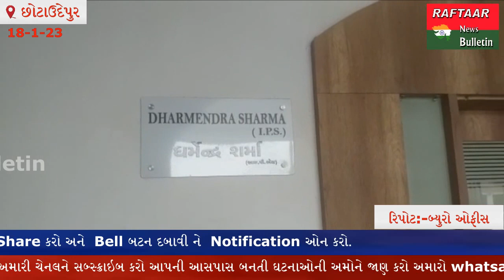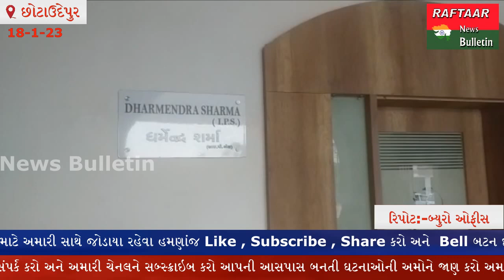CHHOTA UDEPUR:-પ્રોહીબીશનના ગુનાના કામે નાસતા ફરતા રાજ્યબહારના આરોપીને ઝડપી પાડવામાં આવ્યો.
શ્રી સંદીપ સિંહ પોલીસ મહાનિરીક્ષક વડોદરા વિભાગ, વડોદરા નાઓ તથા શ્રી ધર્મેન્દ્ર શર્મા, પોલીસ અધિક્ષક છોટાઉદેપુર નાઓની સુચના અને માર્ગદર્શન હેઠળ છોટાઉદેપુર જીલ્લામાં ગુનો કરી નાસતા ફરતા તથા પકડવાના બાકી હોય તેવા જીલ્લાના તેમજ જીલ્લા બહારના આરોપીઓની ધરપકડ કરી અસરકારક કામગીરી કરવા સારૂ શ્રી વી.બી.કોઠીયા પોલીસ ઇન્સ્પેકટર લોકલ ક્રાઇમ બ્રાન્ચ છોટાઉદેપુર નાઓના માર્ગદર્શન હેઠળ શ્રી આર.એસ ડામોર પોલીસ સબ ઇન્સ્પેકટર લોકલ ક્રાઇમ બ્રાન્ચ છોટાઉદેપુર તથા એલ.સી.બી. સ્ટાફના પોલીસ કર્મચારીઓને ખાનગી રાહે બાતમી હકીકત મેળવવા સમજ કરેલ જે અનુસંધાને એલ.સી.બી. સ્ટાફના પોલીસ માણસો છોટાઉદેપુર પોલીસ સ્ટેશન વિસ્તારમા પેટ્રોલીંગમા હતા તે દરમ્યાન બાતમી હકીકત આધારે છોટાઉદેપુર પોલીસ સ્ટેશન થર્ડ ગુ.ર.નં. ૧૭૭/૨૦૧૮ પ્રોહી કલમ ૬૫ (ઇ), ૯૮(૨) ૮૧ મુજબના ગુનાના કામે નાસતો ફરતો રાજ્ય બહારનો આરોપી છોટાઉદેપુર બસ સ્ટેન્ડ પાસે આવેલ હોય જે હકીકત આધારે એલ.સી.બી. સ્ટાફના પોલીસ માણસો દ્વારા છોટાઉદેપુર બસ સ્ટેન્ડ પાસેથી આરોપી શૈલેષભાઇ ભુરસીંગભાઇ તોમર રહે.ધક્કાપુરા તા.કઠીવાડા જી.અલીરાજપુર એમ.પી. નાને પકડી પાડી કાયદેસરની કાર્યવાહી કરી છોટાઉદેપુર પોલીસ સ્ટેશન ખાતે સોંપેલ છે.
 પકડાયેલ ઇસમ ઃ-
શૈલેષભાઇ ભુરસીંગભાઇ તોમર રહે.ધક્કાપુરા તા.કઠીવાડા જી.અલીરાજપુર એમ.પી.